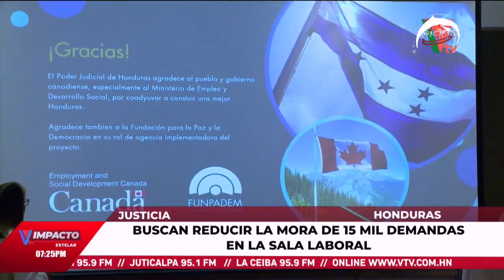Sala Laboral implementará tecnología para reducir mora de 15 mil demandas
La Sala Laboral de la Corte Suprema de Justicia, con el apoyo de la cooperación canadiense, planea implementar nuevas herramientas tecnológicas para reducir la acumulación de 15 mil demandas laborales pendientes de resolución. Dayana Espinoza, coordinadora de programas de FUNPADEM, indicó que este nuevo proceso permitirá una gestión más eficiente y la agilización de las demandas.